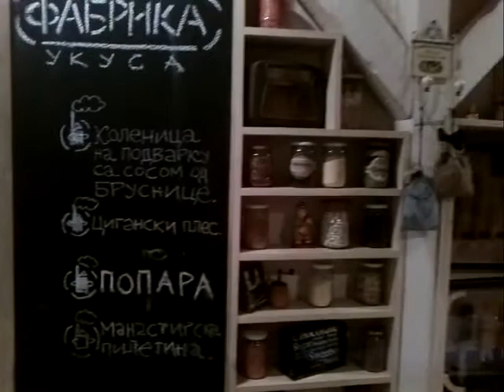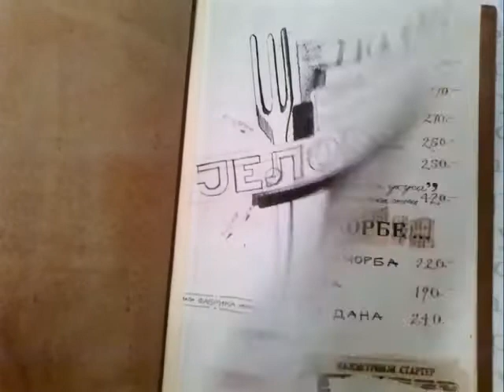Mala fabrika ukusa